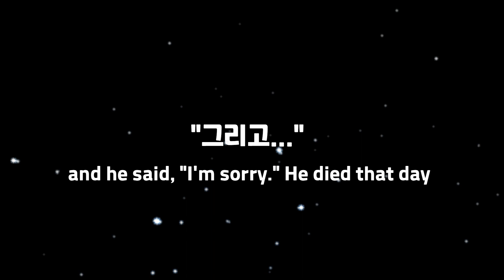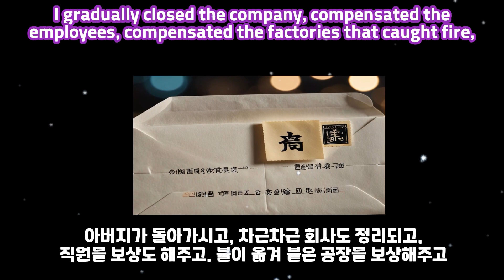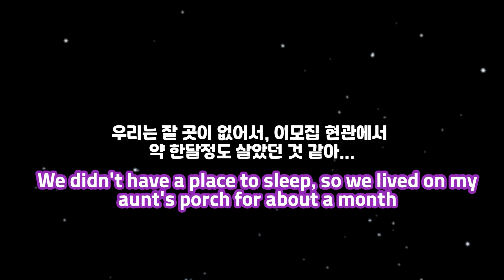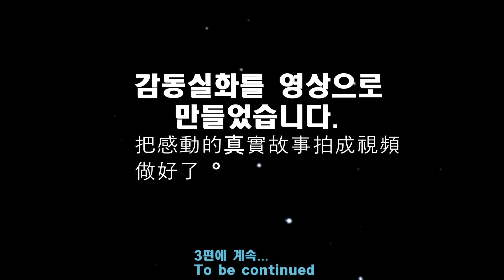20년 넘게 일해서 "천만원" 모은 이야기 2편/The story of collecting "10 million won" after working for over 20 years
20년 넘게 일해서 "천만원" 모은 이야기-2편

The story of collecting "10 million won" after working for over 20 years

감동 실화 입니다.
the real story of someone's emotion

행복한 시간 되세요~!!

Have you Good time~❤️